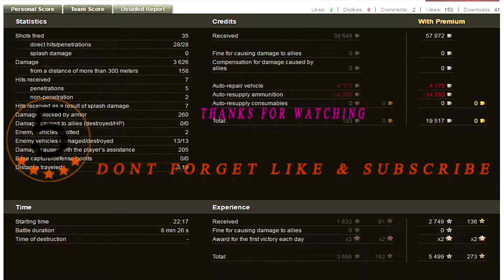Ez to get 10 kills and more - Part 6: STRV 74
Part 6: STRV 74 medium tank tier 6